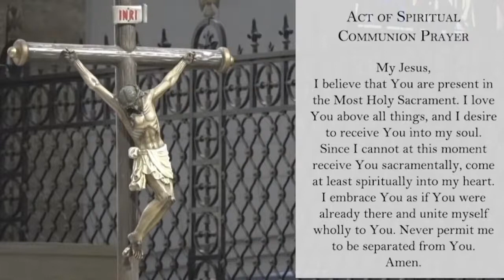DayTV Sunday TV Mass at Manila Cathedral.